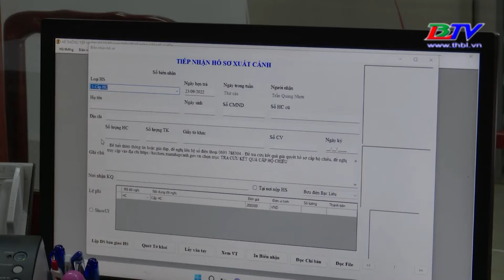Trailer - An ninh Bạc Liêu 22/9/2022